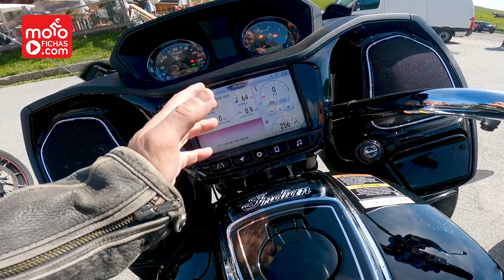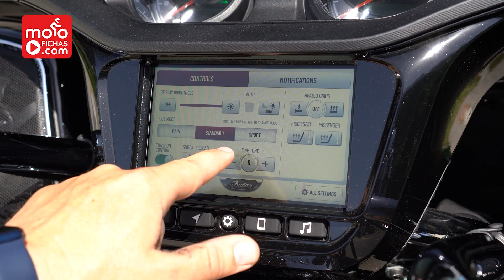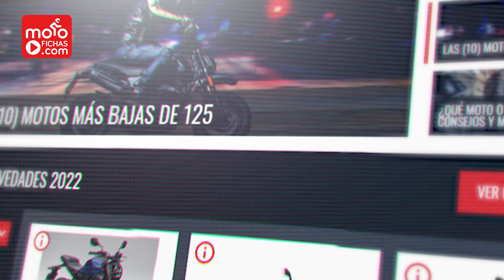Indian Pursuit & Challenger | Prueba | Review en español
Viajamos a los Alpes franceses para poner a prueba los modelos tope de la gama touring de Indian: la Pursuit, completa novedad en 2022, y la Challenger, renovada el año pasado. Una auténtica prueba de fuego en las reviradas carreteras alpinas para dos motos de gran peso y volumen, pero que sorprenden por su agilidad. Su secreto radica en su prodigioso motor y en unas suspensiones formidables. Son dos auténticas devoradoras de kilómetros con una capacidad de carga impresionante.
0:00 Intro
2:14 Primeras impresiones
4:04 Suspensiones
5:07 Frenos
6:58 Motor
8:56 Modos de motor y cambio
10:42 Sensaciones en vías rápidas
11:14 Ciudad y zonas urbanas
11:48 Altura asiento
12:26 Calor del motor
14:00 Diferencias con la Challenger
15:40 Capacidad de las maletas
16:33 Instrumentación
17:45 Regulación pantalla
18:40 Opinión y valoración